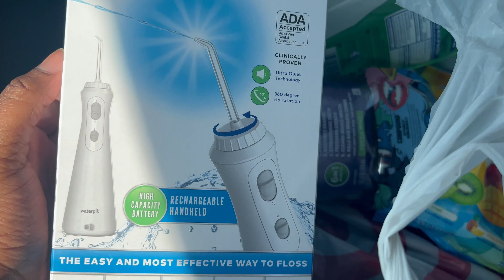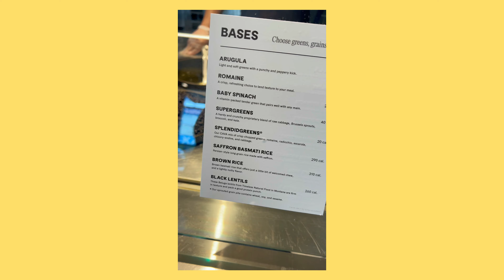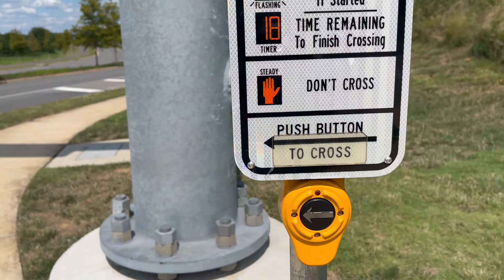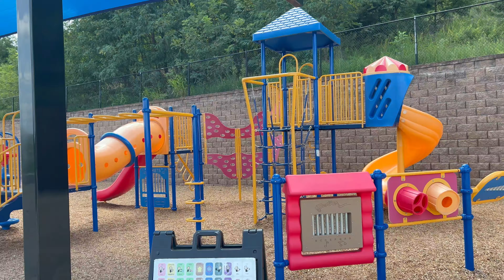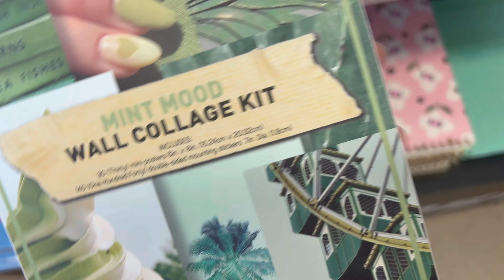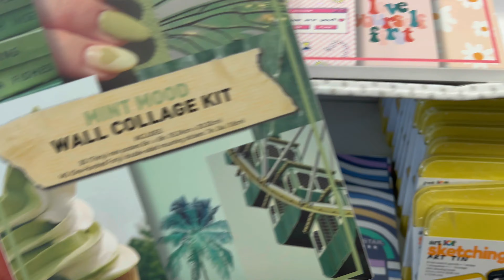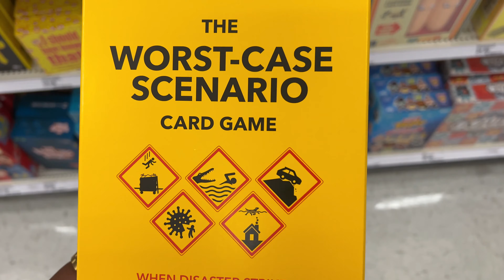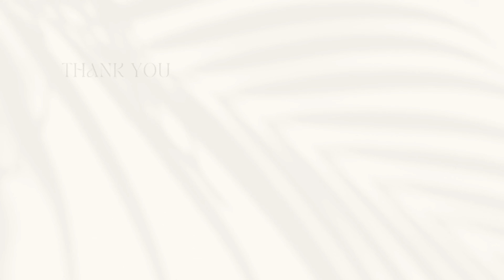Life in My 20s | Balancing Work, Life, and High Blood Pressure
🌟 Welcome to another episode of my life in my 20s! 🌟 In this video, I share my journey of balancing work, personal life, and managing high blood pressure. Join me as I take you through my daily routine, including my gym sessions and peaceful walks in the park. Discover how I strive to maintain a healthy lifestyle while juggling the demands of adulthood. 💪🌳✨

📌 Timestamps:
00:00 - Preview + Intro
00:19 - New Pick Ups
01:16 - Cleaning + Organizing + More weight-loss??
04:49 - GRWM Gym + Current Update
08:03 - Gym + Cava Bowl
09:28 - Walks In The Park + Five Below Pick Ups
16:05 - Day 2 Workouts
18:25 - Balancing Life

FILMING GEAR 🎥
3 in 1 Cell Phone Tripod Mount